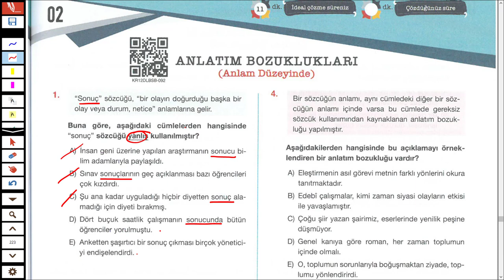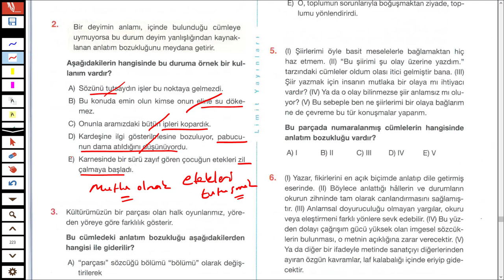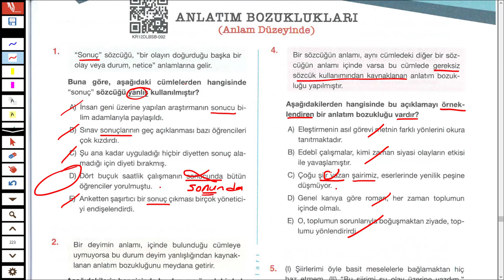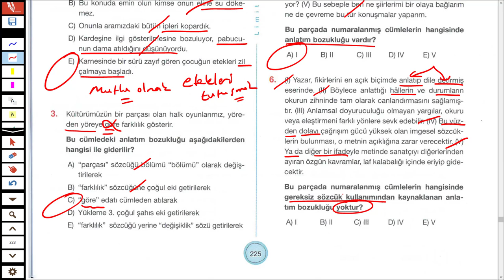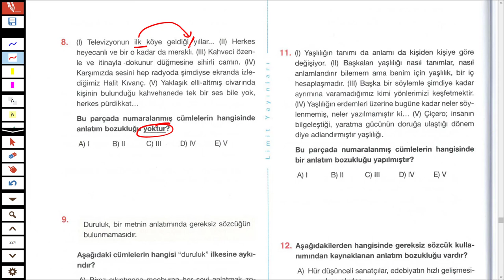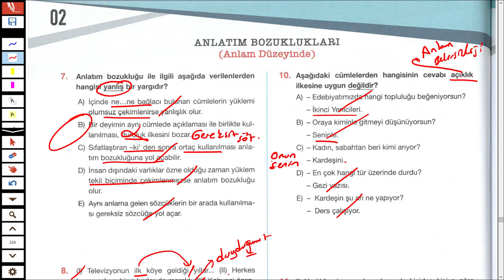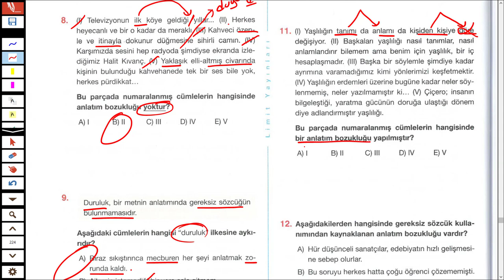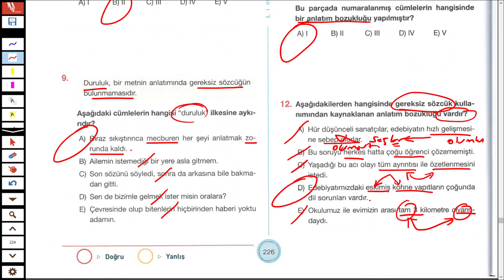LİMİT YAYINLARI - LİMİT KRONOMETRE DİL BİLGİSİ SB - ANLATIM BOZUKLUĞU TEST 02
İyi seyirler.